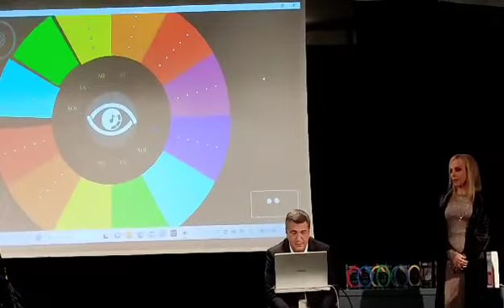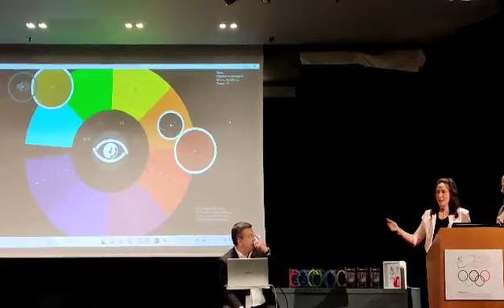Ο Απ. τζιτζικώστας «παίζει μουσική» με τα μάτια